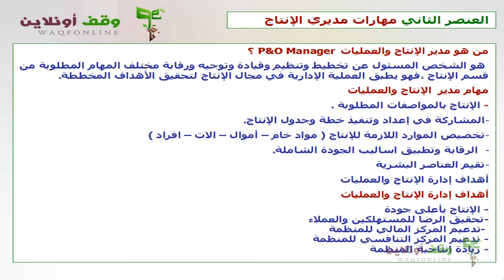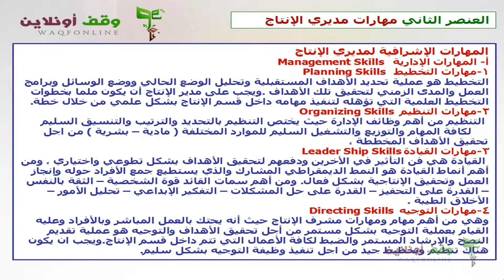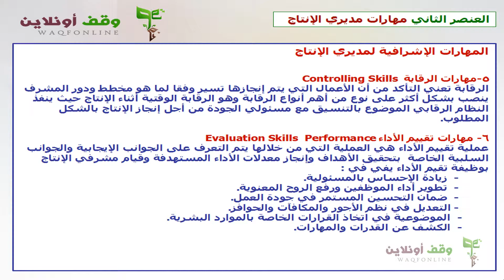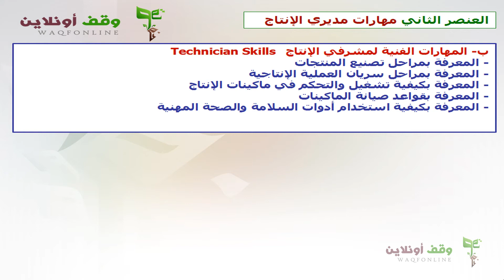المهارات الإدارية والإشرافية لمديري الإنتاج 2